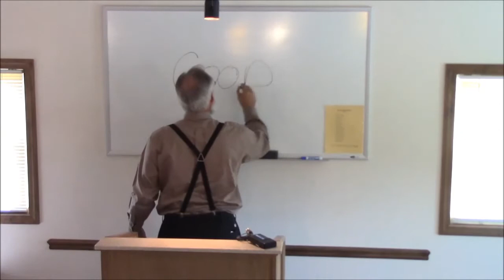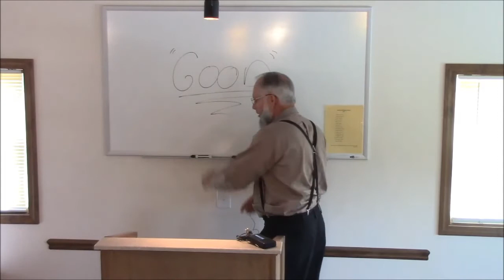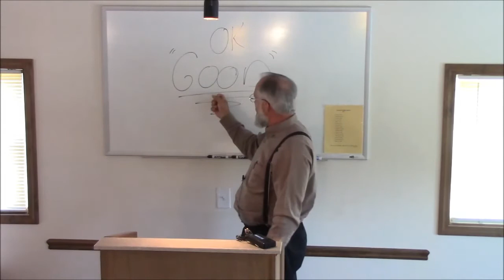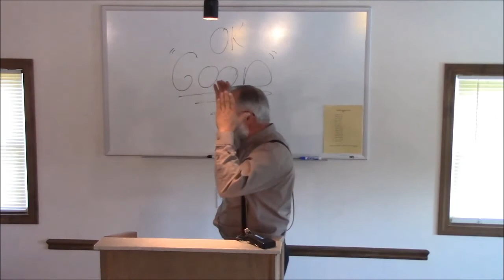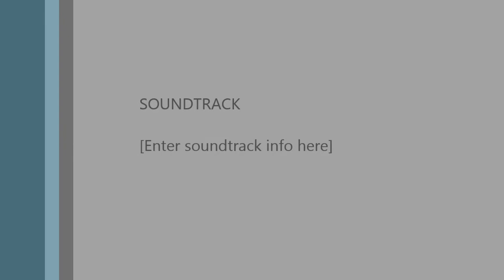Bro. Mark Bullen 'Why Prophets Weep'